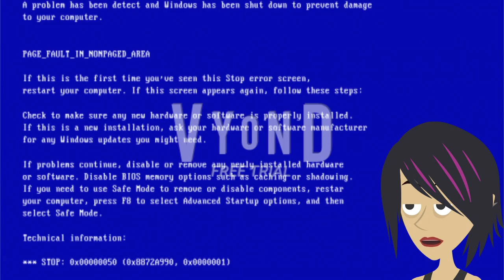Roblox ads error GA 52